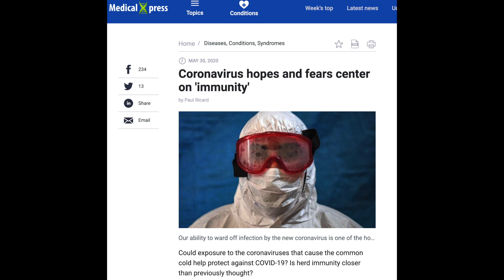June 2, 2020 - The Common Cold and Corona Virus